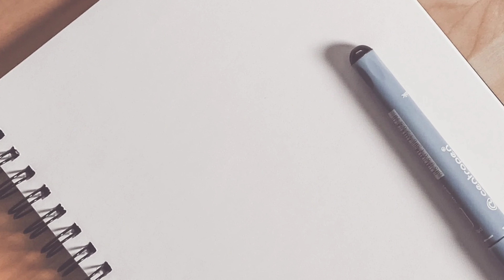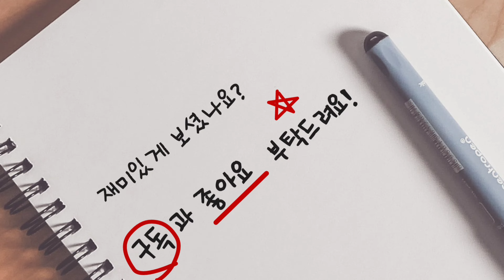{유튜브최초!!} 대구(북구2 광남자동차) [동변주공그린빌앞~산격거평타운]구간 22년식 현대[HYUNDAI] 뉴슈퍼에어로시티F/L CNG 개선형 저상 앞면 주행영상 (220622)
광남자동차1072호 [NSAC"22"]저상

1072호는 저상에서 저상으로 대차된 차량입니다.